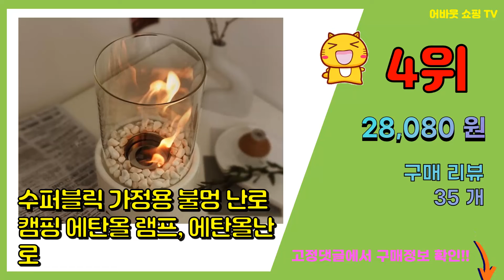에탄올난로 추천 판매순위 Top10 || 가격 평점 후기 비교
❤️❤️❤️요즘 가장 많이팔린 에탄올난로 추천❤️❤️❤️

[00:01]
10위. 가정용 불멍 에탄올 난로 램프 에탄올 알콜 난로 실내 캠핑용 야외용 스 [39,900원]

[00:06]
9위. 크로바 바이오 에탄올 19L 불멍 난로 연료 캠핑 버너, 단품 [52,000원]

[00:11]
8위. 크로바 바이오 에탄올 1L 불멍 난로 연료 캠핑 버너, 2개 [9,510원]

[00:16]
7위. 글램케이브 불멍난로+점화기+에탄올1L(세트), 블랙세트(에탄올난로+가스점화기+에탄올1L) [27,000원]

[00:21]
6위. 물오름달 집에서 감성 캠핑 불멍 화로대 46cm, 1개 [89,000원]

[00:26]
5위. 낭만을담다 에탄올 난로 불멍난로 감성난로 실내용난로 [19,700원]

[00:31]
4위. 수퍼블릭 가정용 불멍 난로 캠핑 에탄올 램프, 에탄올난로 [28,080원]

[00:36]
3위. 바이오블레이즈 난로전용 바이오 에탄올 T-053, 바이오에탄올 [21,750원]

[00:41]
2위. 제로썬 에탄올 난로 가정용에탄올난로 불멍 캠핑용에탄올난로 에탄올 실내불멍 캠핑난로 에탄올불 [79,980원]

[00:46]
1위. 바이오 난로, 라운드, 블랙 [26,000원]